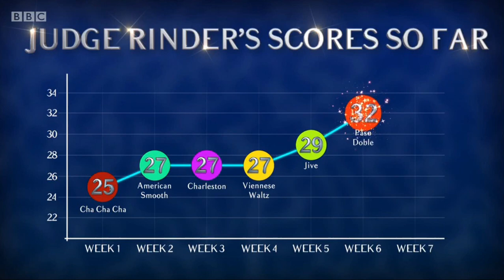judge Rinder and Oksana Strictly ITT 10.11.16